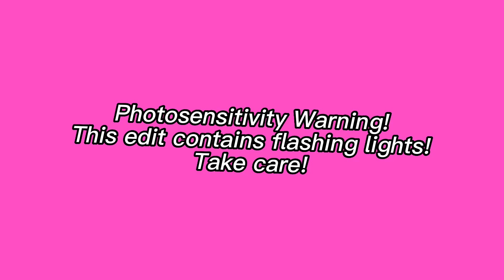Hifumi Hifumi! (Flashing Lights!)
Song - Marisa Stole the Precious Thing by IOSYS
Character - Hifumi Yamada from Danganronpa

I'm new to capcut please be nice jkdhsbdjksb